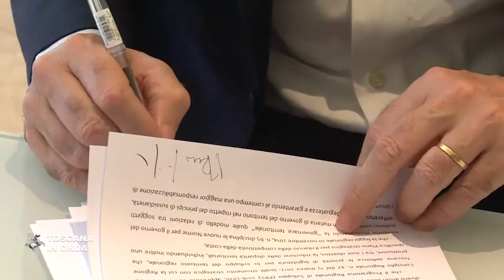Per Viareggio oltre sette milioni di euro dalla Regione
Finanziamenti per interventi, opere e partecipazioni destinati a Viareggio e al suo sviluppo. La notizia